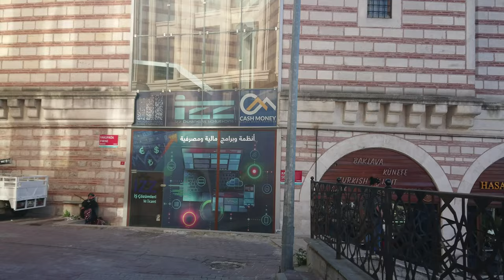Walking Tour in İstanbul | Fatih Vezneciler 4K (Part 2)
Walking tour, Vezneciler - Istanbul University Metro Station is a metro station located on the M2 line of the Istanbul metro. The station is located between Şehzadebaşı and 16 Mart Şehitleri Street in Vezneciler district of Fatih. It was opened on March 16, 2014.

(🚫 COPYRIGHT 🚫
There is no need to strike the video when you can get it deleted in no time. )

🔥Mekandayız🔥